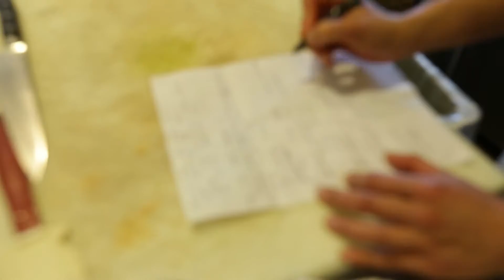Hot dishes on Northern California hot bars: Chef Melissa King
From May 4-June 28, 2016 Northern California & Reno shoppers have a whole new line of flavors on store hot bars. San Francisco chef Melissa King, a Top Chef Season 12 finalist, shares her food philosophy and why she’s excited to bring some signature dishes to Whole Foods Market.